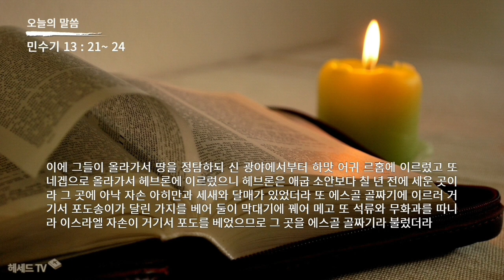성경 암송 (민수기 13장 21~24절: 김종성 성우 낭독)